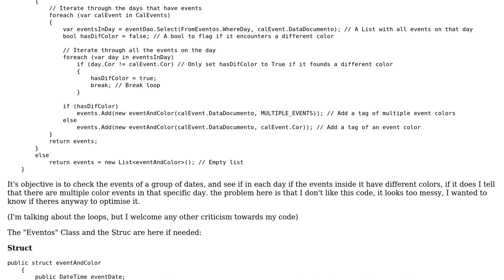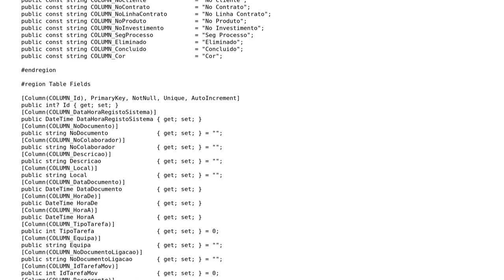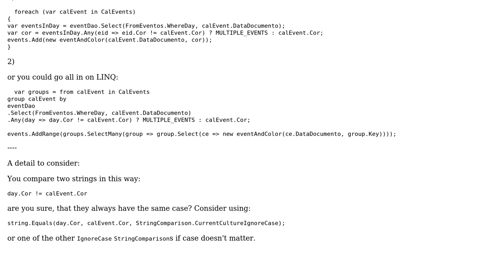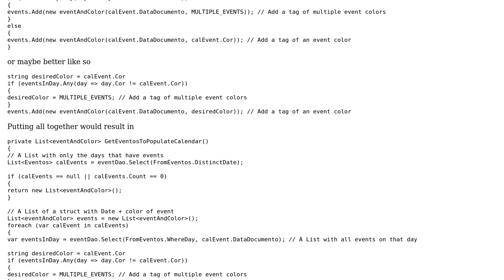Code Review: I want to know what if a color repeats, and if so change a drawable (2 Solutions!!)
Code Review: I want to know what if a color repeats, and if so change a drawable

With thanks & praise to God, and with thanks to the many people who have made this project possible! | Content (except music & images) licensed under CC BY-SA | Music | Images & others | With thanks to user Heslacher user Erick Santander and the Stack Exchange Network Trademarks are property of their respective owners. You are responsible for your own actions.